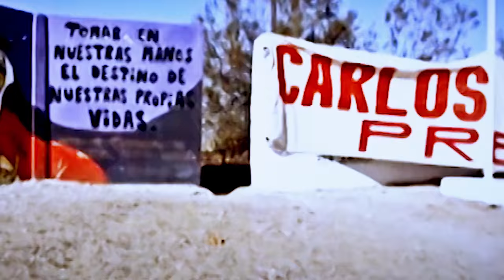ATEN CAPITAL MARCHA 4 DE ABRIL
9 años del fusilamiento público de Carlos Fuentealba
" La Memoria estará presente una vez más, como espacio de conciencia colectiva y lugar de resistencia. Memoria que fortalecerá la rebeldía y la movilización popular de los actores sociales oprimidos una vez más. Memoria hecha consigna en una
bandera... ¡Juicio y Castigo! ¡Ni olvido ni perdón! Memoria contra el Olvido y la Impunidad. Memoria en movimiento que pregunta y exige respuesta a 9 años. Resulta indispensable una vez más... ¡Justicia para Carlos Fuentealba! y castigo a los culpables.